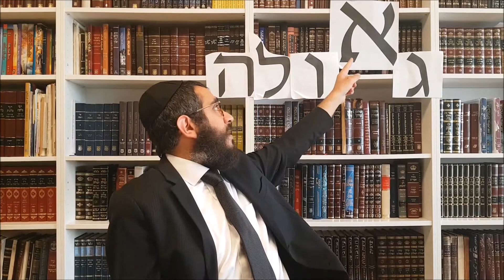Machiah! Un monde extraterrestre?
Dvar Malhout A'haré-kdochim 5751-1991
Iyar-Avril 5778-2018